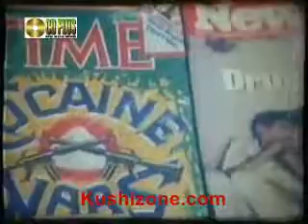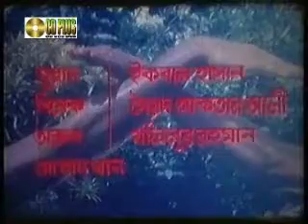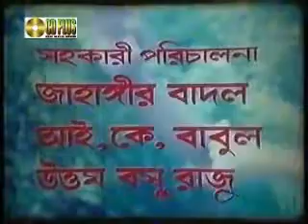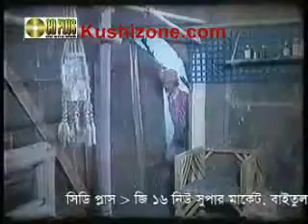Bangla Classic Cinema Bir Purush - Part 1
বীর পুরুষ
অভিনয়ে - সোহেল রানা, রুবেল, সুচরিতা, ড্যানি সিডাক, খলিল, সিরাজ পান্না
পরিচালনায় - শহীদুল ইসলাম খোকন
মুক্তিসাল - ১৯৮৭